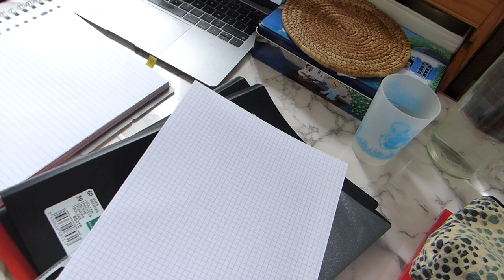GET STUDY WITH ME (AFTERNOON) I ACTU DROIT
Bonjour à mes futurs juristes et étudiants lambdas qui veulent connaitre leurs droits.  😊 Déroule pour la suite. En vous remerciant pour votre enthousiasme et votre attention 😊
*Attention les informations que je donne ne sont pas exhaustives et sont tirées de ce que je lis si elles ne sont pas complètes ou mauvaises pensez à me le signaler! *

Géomancis Média by ICG tient ses sources de ses expériences personnelles.
Le But de cette vidéo est de vous montrer ma routine de travail. Et surtout de vous rassurer sur l'organisation de travail d'une journée.

Les personnes présentes activement sur cette vidéo sont :
Ifa CG – 21ans – Etudiante en Droit Paris Est-Créteil Val de Marne (2e)
Créatrice de la chaine, monteuse et réalisatrice de la vidéo.

Date de sortie de la prochaine vidéo :
Mercredi 2 septembre.
Rendez-vous tous les Mercredis et Dimanches.